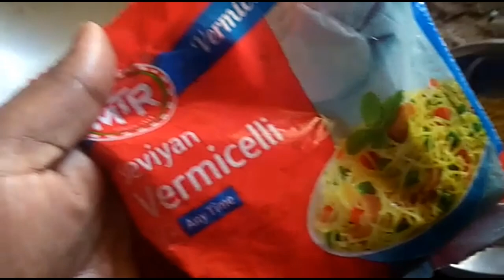పండగలప్పుడుబెల్లంపెసలపప్పు,సేమియా పాయసం తయారీ విధానం(Payasam recipe)